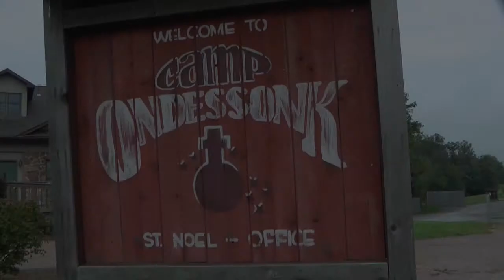Camp Ondessonk 2014 Commercial Entry 5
Camp Ondessonk recently partnered with the film department at SWIC- Southwestern Illinois College to create a series of student directed commercials.  The commercials will be presented to Camp Ondessonk campers via Facebook, Twitter and Google Plus.  The commercial with the most views and interactions will be utilized on Charter TV.  The Camp Ondessonk Commercial Contest is a great way for SWIC film students to add to their portfolios a commercial project that will actually be featured on television.
Camp Ondessonk Commercial Contest Entry 5